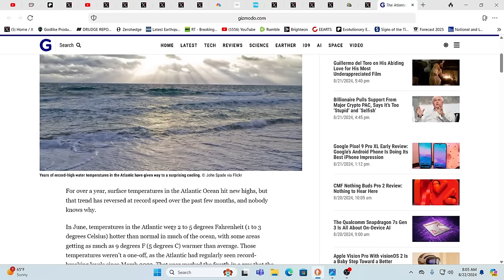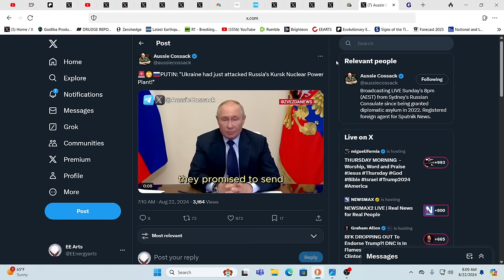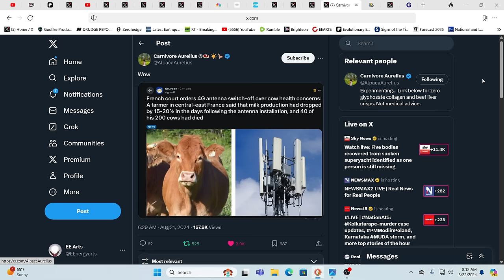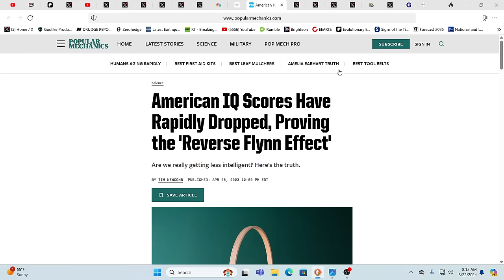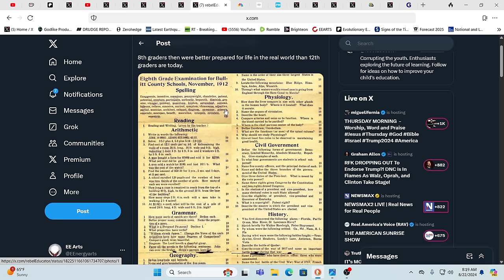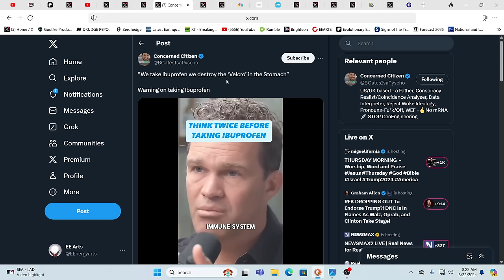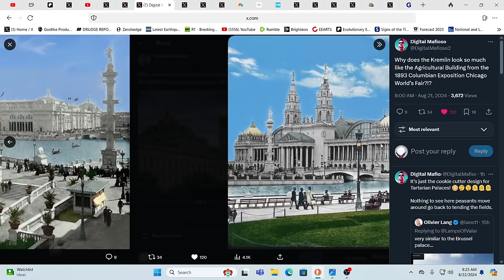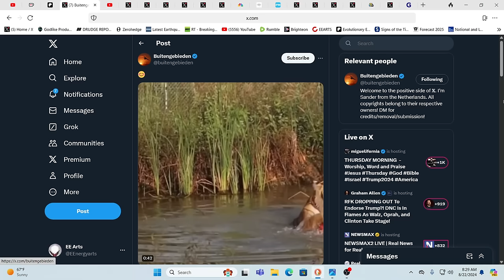OMG!?!!?! DO YOU REALIZE WHAT THIS MEANS???? IT'S IN THE WATER-THE AIR-THE FOOD.....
For truly uplifting energies & frequencies in these times!

Namaste!